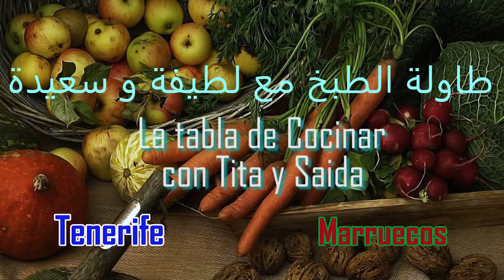سردين بطريقة جديدة ولذيذة،لا غلى على مسكين،وفوائد كثيرة ،،،،،Latifa